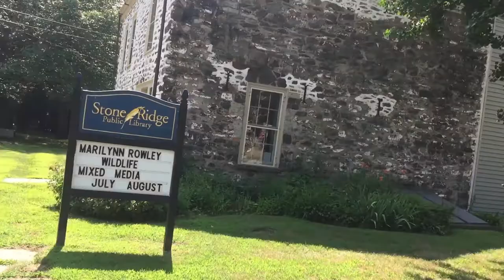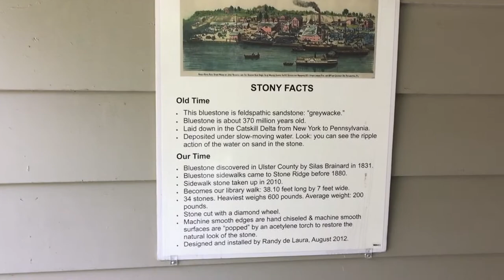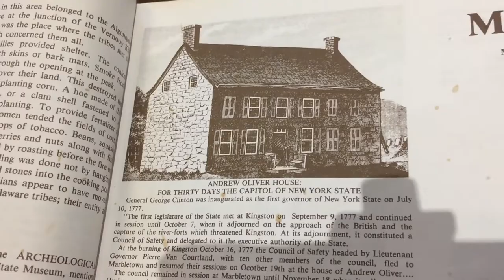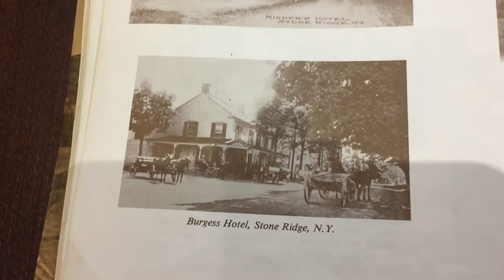Camp Nano Week 4 Writing Vlog Writing in a 19th Century Library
Camp Nano 2019 week 4 is a long journey nearing its end. This week, I decided to take my “Writing on the Run,” something I haven’t done lately and wanted to reconnect with. So I’m wrapping up week 4 by vlogging in a 19th century library—which has its own story to tell!